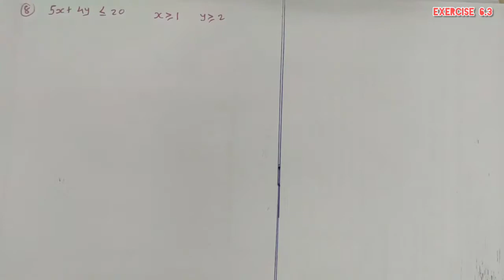STD 11 // Maths // Ch 6 Linear Inequalities // Exercise 6.3 Part 2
Graphical solution of System of Linear Inequalities with two variables

🏷️💯👉 Link for to download Touchable PDF of Full Syllabus for STD 6️⃣ to 1️⃣2️⃣ Maths